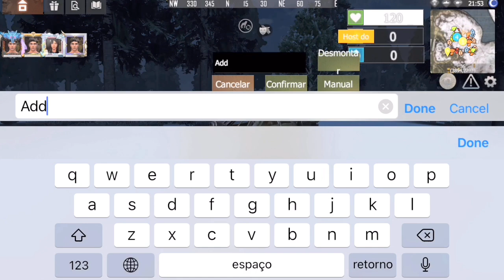PRIMEIRO CAMPEONATO CORRIDA MORTAL DO PLAYALFA LAST ISLAND OF SURVIVAL LAST DAY RULES